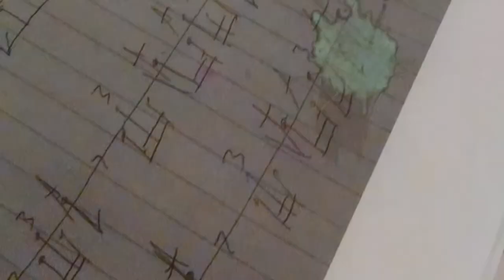Mad Anthony Wayne Pipe Band Practice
Here's some of the fellas working on tunes old and new